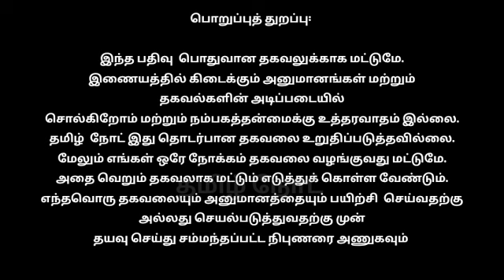கணவனோடு சலித்துவிட்ட தாம்பத்தியம்